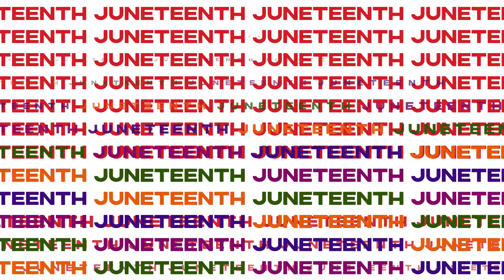Wells Fargo Small Business Series - Juneteenth Spotlight - 06.22.22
JOIN US ON WEDNESDAY!

Wells Fargo  Small Business Series - Juneteenth Spotlight
Wednesday, June 22, 2022 / 4-5pm

This online forum will shine the spotlight on Juneteenth - a Federal Holiday commemorating the emancipation of enslaved African Americans - and its history and significance to the African American Community.

Our panel of Bay Area black leaders will each speak to the importance of this celebration to them, the African American community at large, and the nation.

We will be joined by a representative from Wells Fargo who will share details of programs they have designed to assist minority-owned small businesses.
Our Panelists

Cheri Miller
Treasurer & Founding Member
San Francisco African-American Arts and Cultural District

Ulrich Simpson
Founder & Designer
Mi Cocina

Meaghan Mitchell
Officer & Founding Member

Fely Tchaco
Singer-Songwriter, Dancer, Composer & Designer